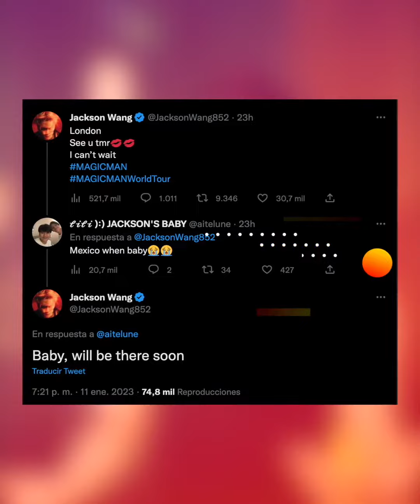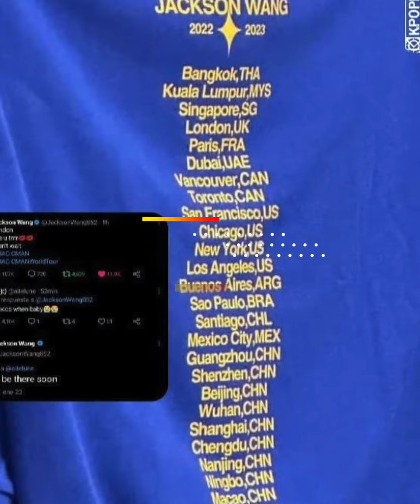¡Jackson Wang llegaría a México muy pronto!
Ahgase es momento de ahorrar todos nuestros domingos, porque JacksonWang podría visitar nuestro país ¡muy pronto! ¿Quién lo quiere ir a ver en primerísima fila?